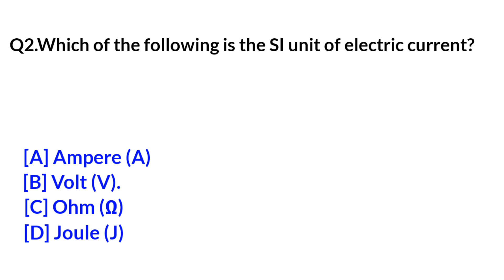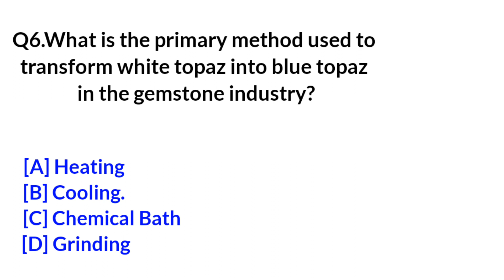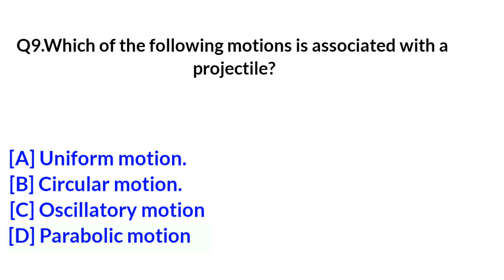physics mcqs 2024 / physics mcqs for all competitive exam / physics mcqs class 12th & 11th/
physics mcqs 2024,
physics mcqs 2024 class 9,
physics mcqs 2024 class 12,
1st year physics mcqs 2024,
9th class physics mcqs 2024,
10th class physics mcqs 2024,
2nd year physics mcqs 2024,
physics cuet 2024 mcq,
fbise class 9 physics mcqs 2024,
physics neet mcq 2024,
2024,
physics imp mcq 2024 class 12,
physics mcq ssc 2024 comilla,
physics mcq ssc 2024 ctg,
physics mcq 2023 cuet,
class 12 physics mcqs 2024,
class 11 physics mcqs 2024,
class 10 physics mcqs 2024 fbise,
physics important mcqs class 12 2024,
10th class physics important mcqs 2024,